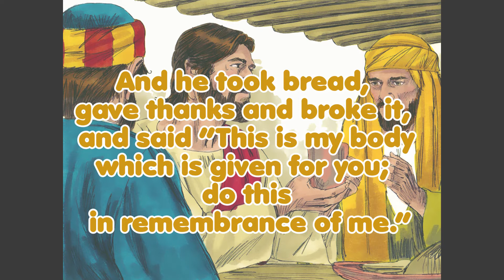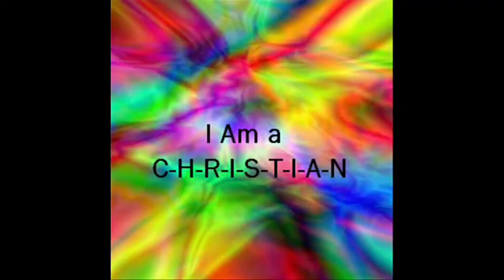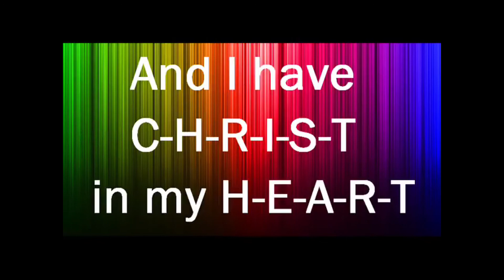The last supper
Did you like this video? Support our media ministry to help us produce more content like this by donating to the account below:

Name: Parkside Community Fellowship
Sort Code: 40-38-04
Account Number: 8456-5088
Reference: Media